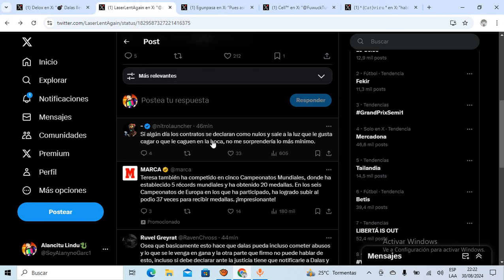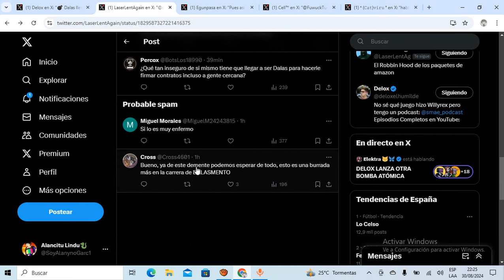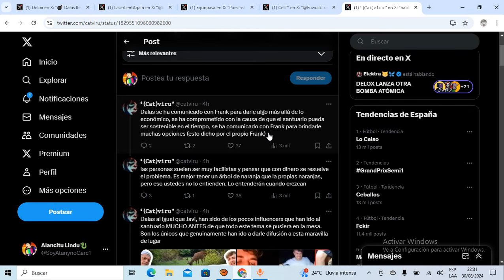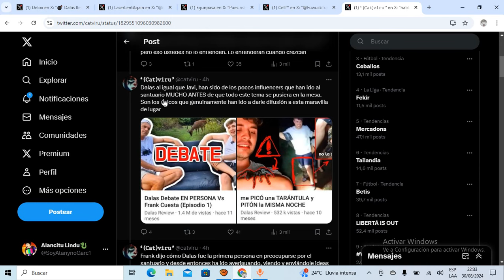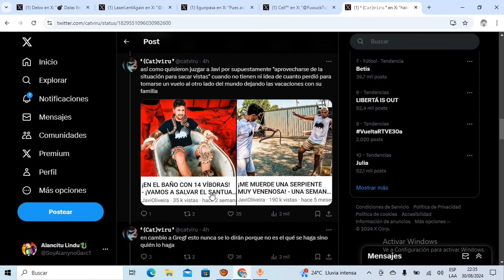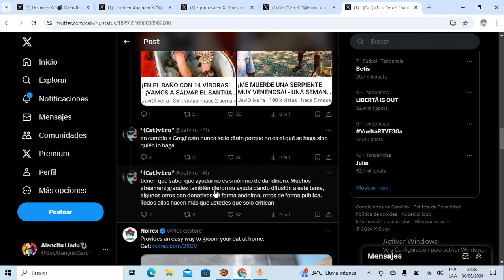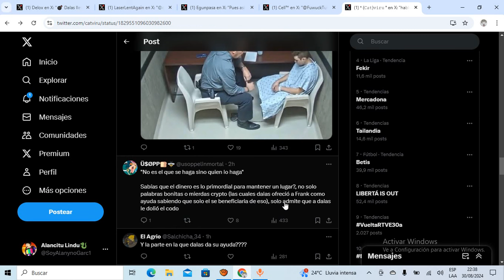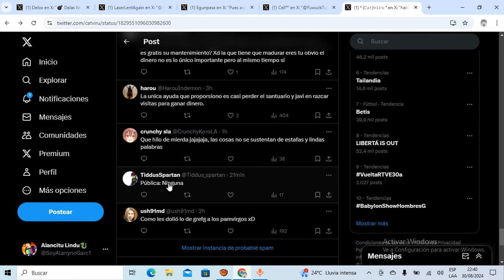PAMBISITA CREA HILO DEFENDIENDO a DALAS de PORQUÉ NO HA AYUDADO a FRANK CUESTA y QUEDA en RIDÍCULO🤣!